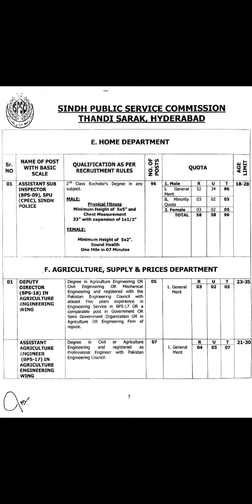96 Jobs of Assistant Sub-Inspector (ASI) in SPU ( CPEC), Sindh through SPSC